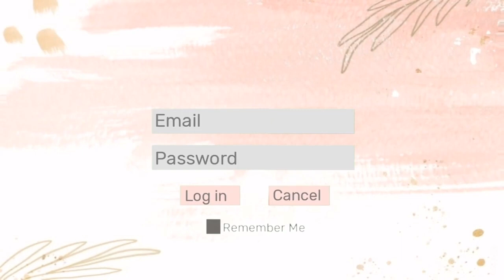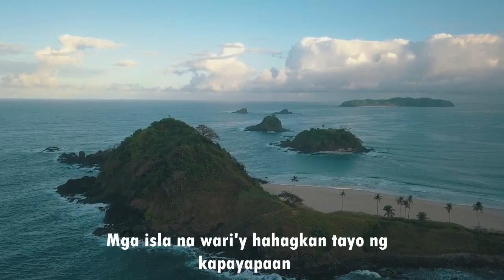Online Kwentuhan; Kaganapan sa Panahon ng Pandemya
Isang Magandang Pagbati ! ❤

Kristerlex V. Ruiz
12 - St. Peter Damian